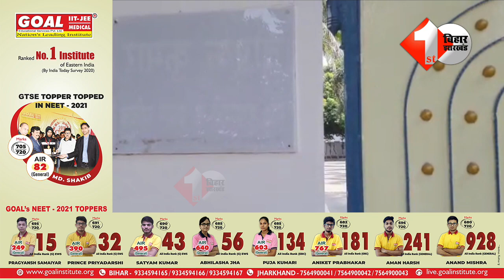Nitish का आवास करवाया जा रहा खाली, जानें अब कहां रहेंगे CM...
Other Trending Videos:

1.
2.
3.